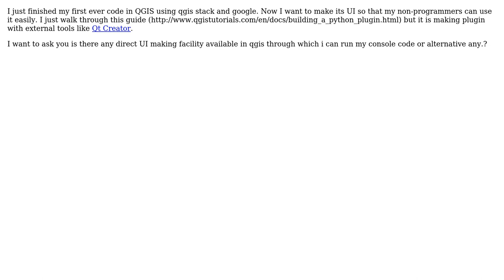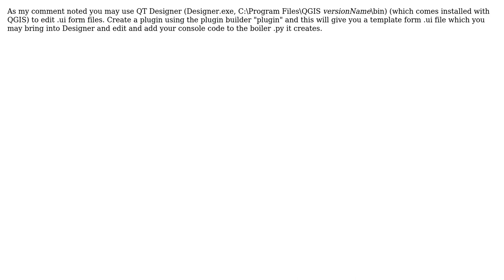GIS: Making GUI for pyqgis console code?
With thanks & praise to God, and with thanks to the many people who have made this project possible! | Content (except music & images) licensed under CC BY-SA | Music | Images & others | With thanks to user PolyGeo user Muhammad Faizan Khan user artwork21 and the Stack Exchange Network Trademarks are property of their respective owners. You are responsible for your own actions.